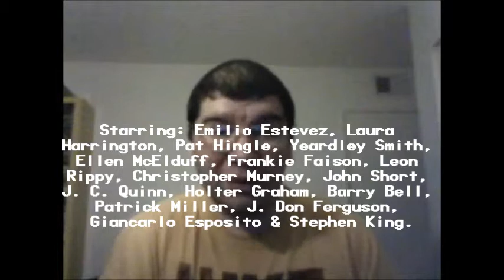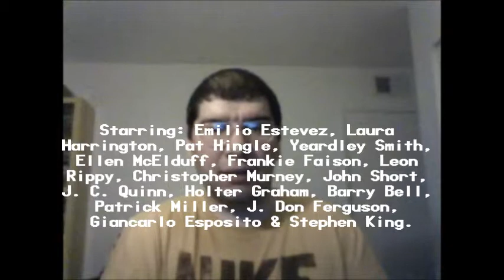Maximum Overdrive (1986): Joseph A. Sobora's Movie Review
My Movie Review of "Maximum Overdrive" (1986).
Starring: Emilio Estevez, Pat Hingle, Laura Harrington, Yeardley Smith, Frankie Faison, Leon Rippy, Christopher Murney, John Short, J. C. Quinn, Holter Graham, Barry Bell, Patrick Miller, J. Don Ferguson & Giancarlo Esposito.

Special Cameo Appearances by Stephen King and his wife, Tabitha King.

Based on his short story, "Trucks", Written and Directed By: Stephen King.